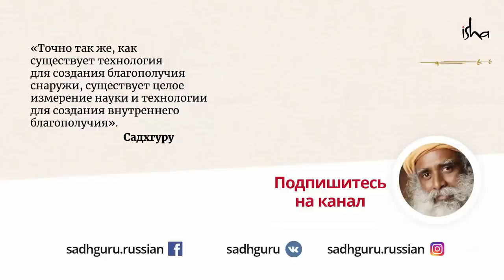Нормально ли постоянно чего-то хотеть?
У каждого из нас десятки, сотни желаний. И каждый день появляются все новые. Почему нам все время чего-то хочется? Стоит ли сдерживать или ограничивать свои желания? Что является их источником? Ответы на эти и другие вопросы в этом видео.